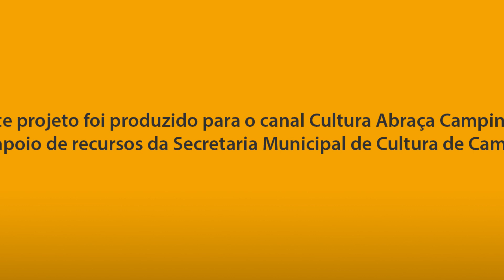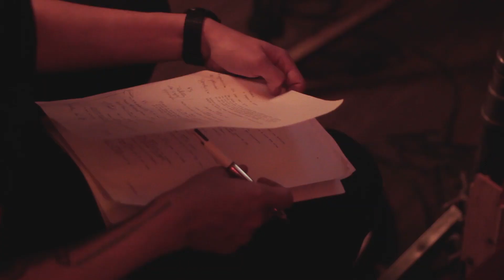Do desenho à tela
Sinfônica Abraça Campinas apresenta hoje "Do desenho à tela" com João Folharini e Marcos Carvalho.